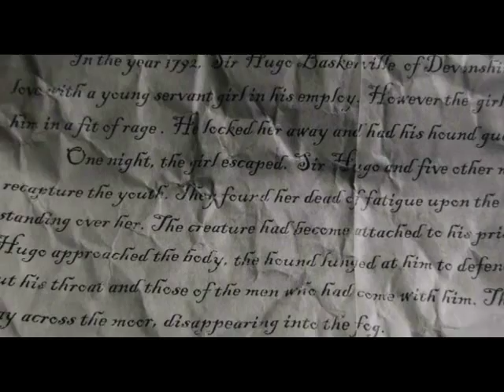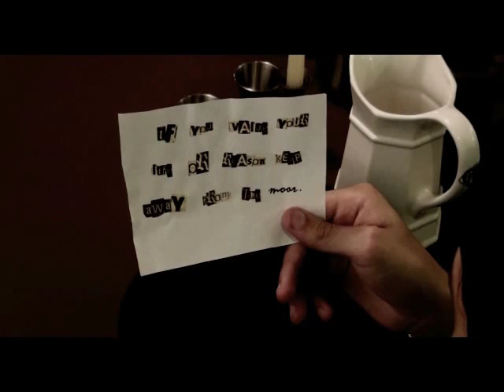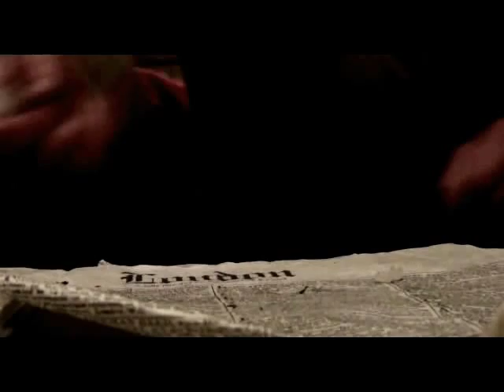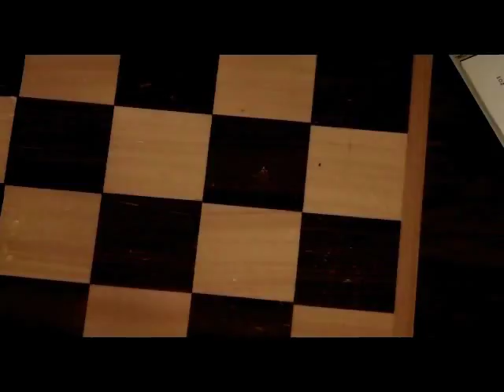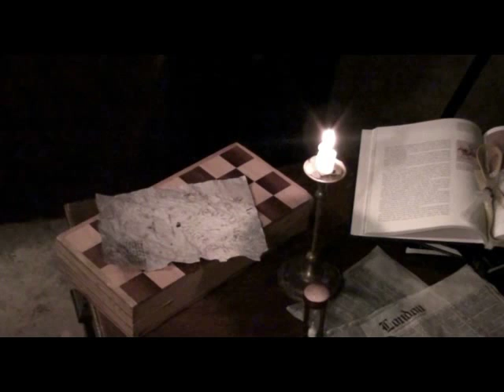The Hound of the Baskervilles Part 1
Part One of Samuel and Andrew Tady's adaption of "Sherlock Holmes: The Hound of the Baskervilles" (This is a fan film and was made strictly for fun no copyright infringement intended. Music by Patrick Gowers and Hans Zimmer.  We do not claim to own anything Sherlock Holmes)